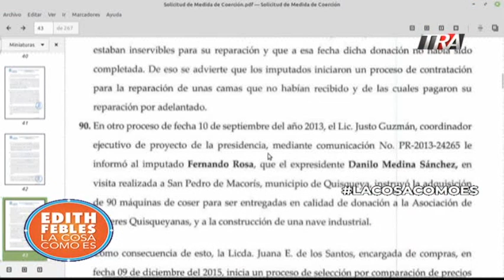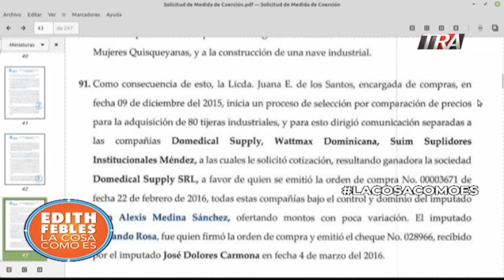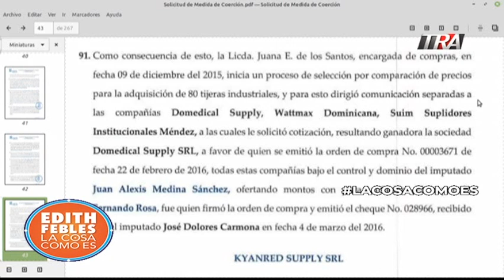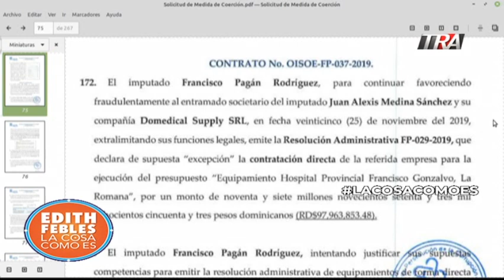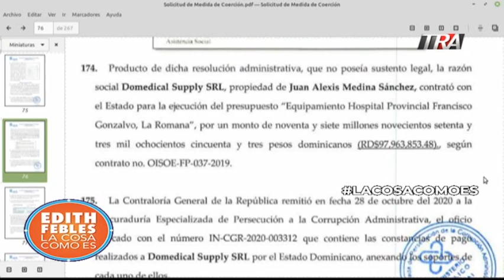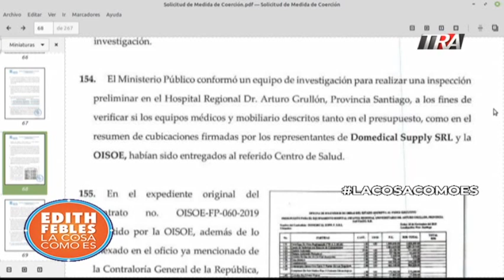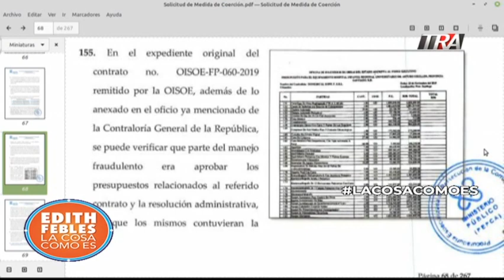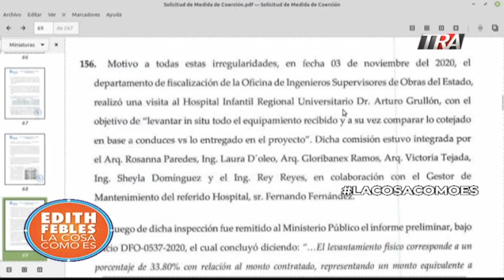Más de los negocios de Alexis Medina y otros nueve sometidos por el Ministerio Público. Bloque 3